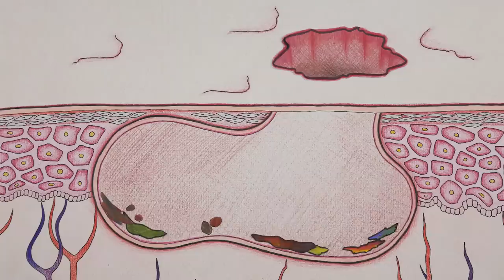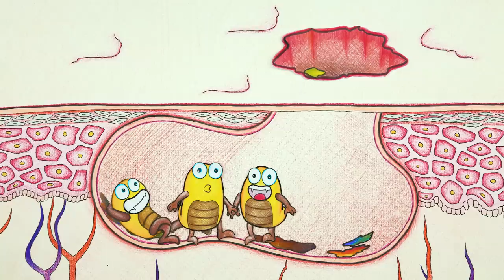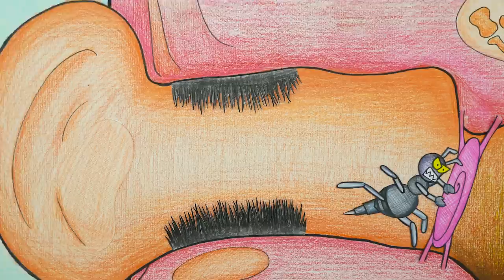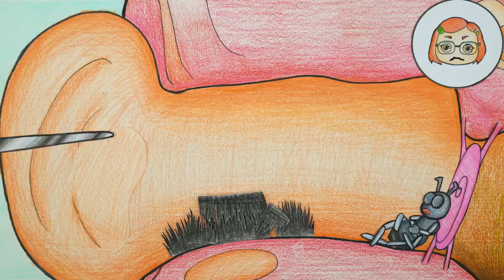Mommy Long Legs must do to clean legs? - Stop Motion Paper | Yul Channel #24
Mommy Long Legs has hair growth on her legs after being given a hair growth stimulant by Huggy Wuggy. Why does Huggy do that? What should Mommy do to clean her legs?